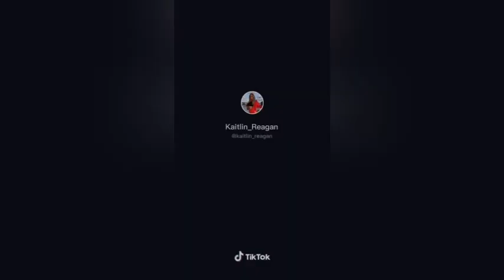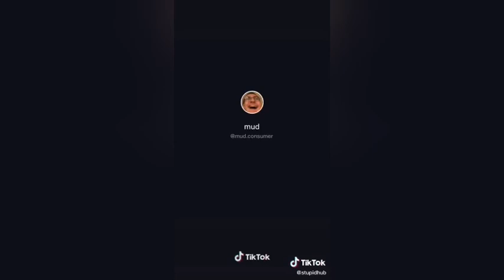Stupid People Tiktok 2020